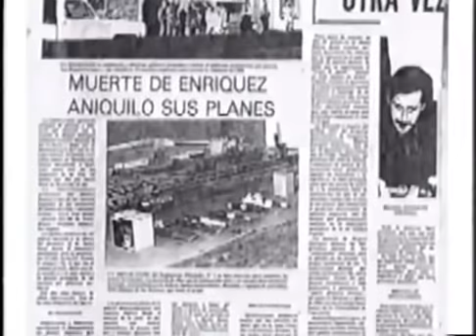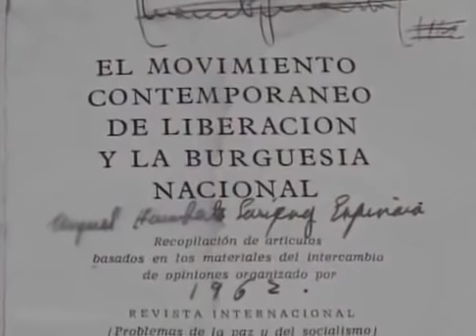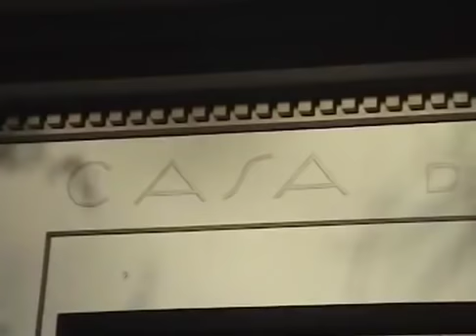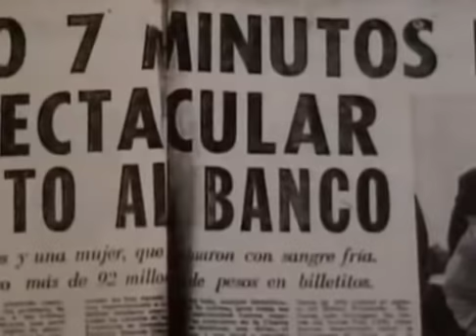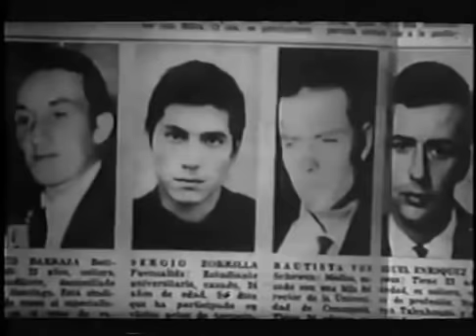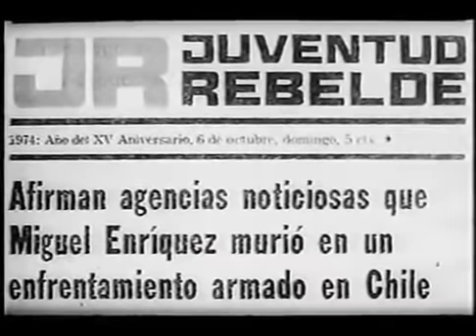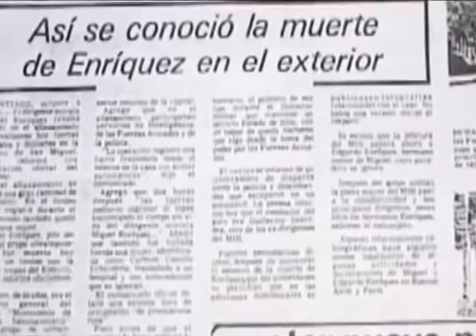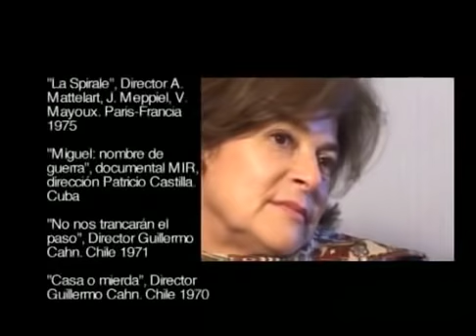Documental Miguel Enriquez - La humanidad de un mito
Documental sobre la vida intima y política de Miguel Enriquez.